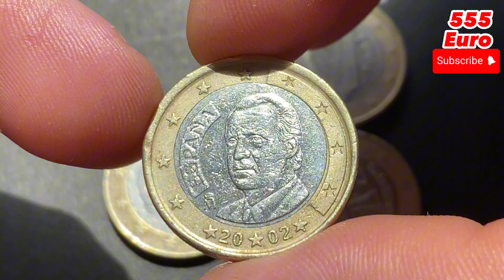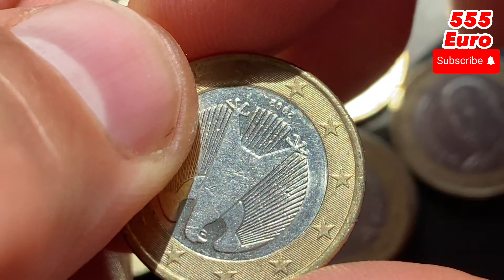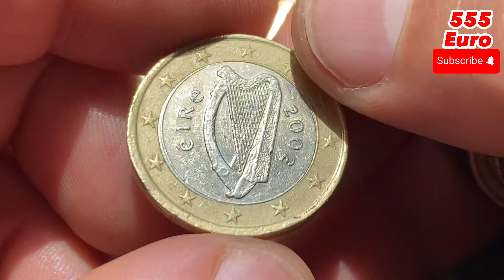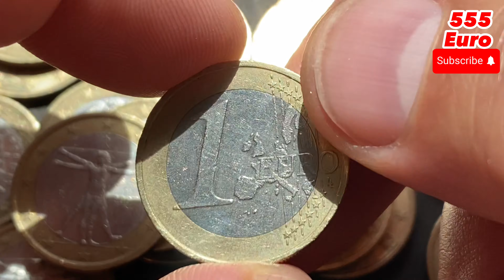25 euro coins ROLL Maybe I missed something interesting?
HELLO, I decided to show you euro coins, see how it turned out and write comments
Interesting coins, the price of which exceeds the face value
The price depends on the region, country and desire to buy